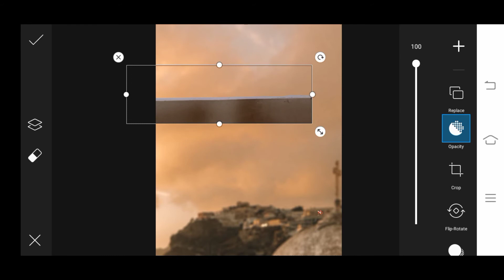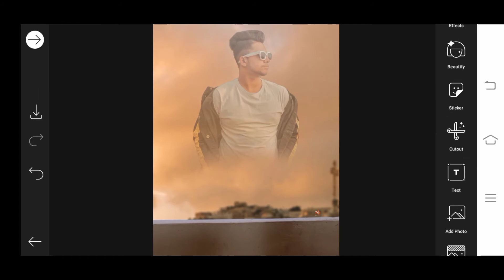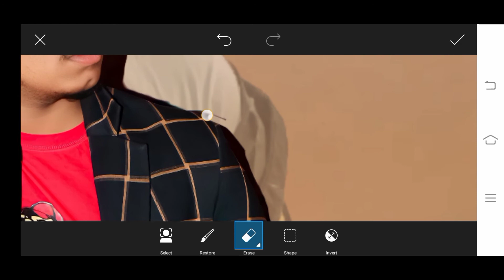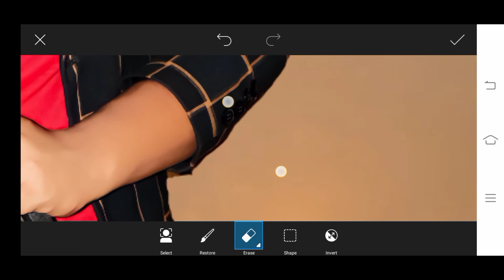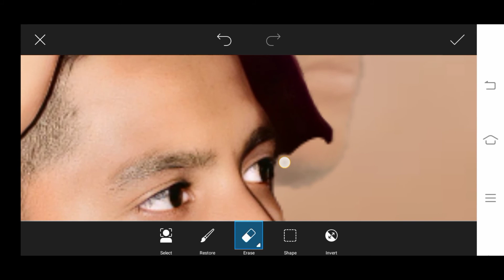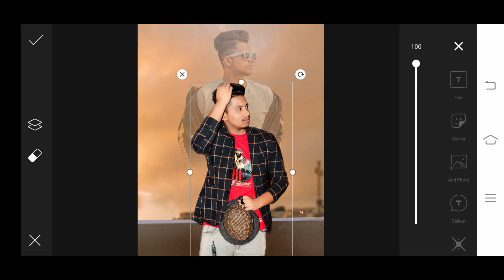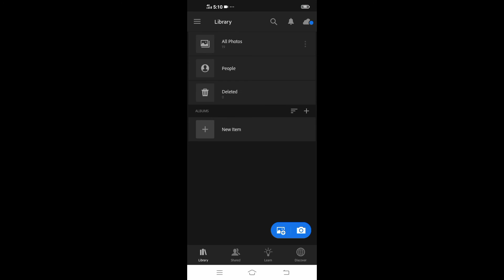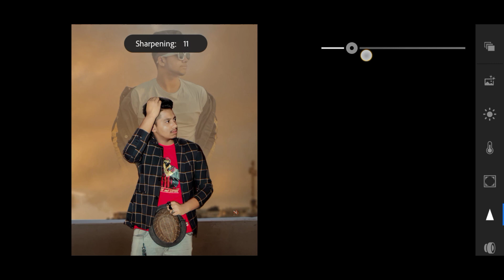Picsart new Dual photo editing | NSB pictures Dual photo editing picsart zishan editor